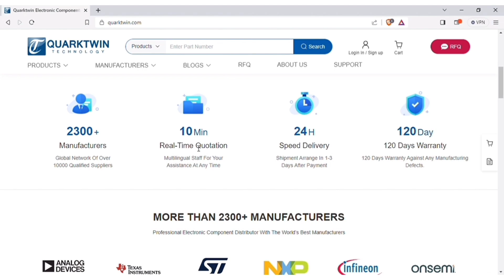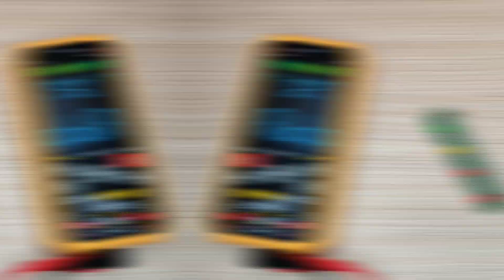Simple 3.7 volt battery level indicator high precision accuracy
3.7 volt battery level indicator circuit
how to make battery level indicator circuit
18650 lithium battery level indicator
how to make 3.7v battery level indicator

1: Quarktwin is an Independent distributor of electronic components.
2: Have over 2300 qualified suppliers.
3: Provide over 1million SKUs
4: Fast delivery

Creative Techos